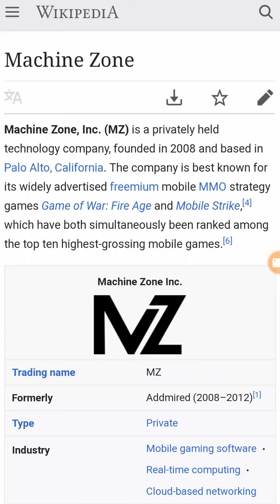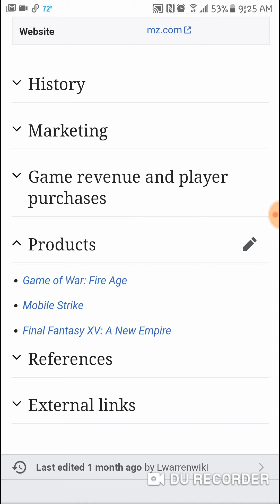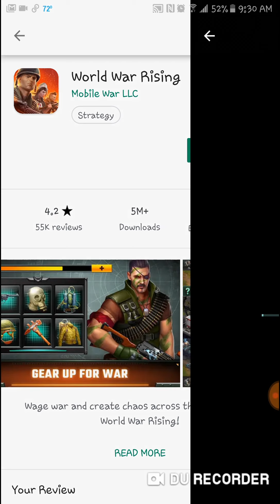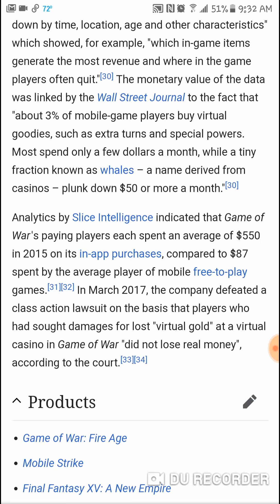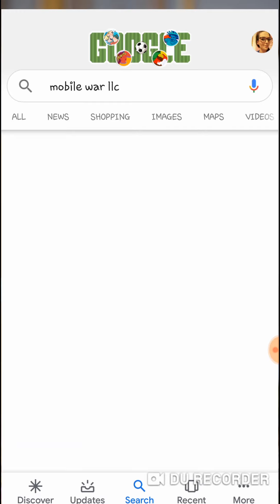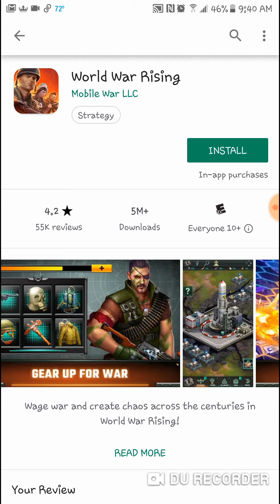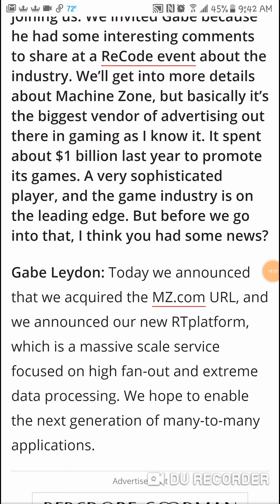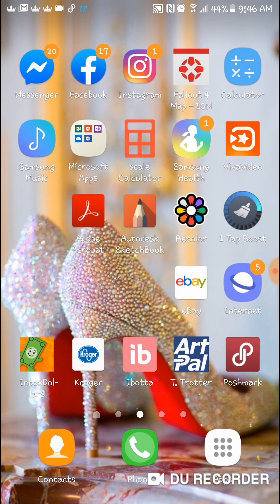More Truth to MZ aka Machine Zone developers. Final Fantasy XV A New Empire - World War Rising Scam!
I didnt expect this to be a 20 minute video. but that's just a prime example of how many issues there are surrounding this developer. Its Some info about MZ, **their past lawsuit! Issues haven't started recently okay...this has been going on for 2 years!

Inbox Dollars reward scam, ripoff report! DO NOT TRY TO COMPLETE THE WORLD WAR RISING REWARD! Watch the video to know why and what happened when I did. see the IDENTICAL games that have different names. And just so happen to come from different developers 🙄😏🤔 hmmm. Convenient.
Am I right. Or am I right? 🤣😂 The answer is always YES. I AM HONEY. 😉😘